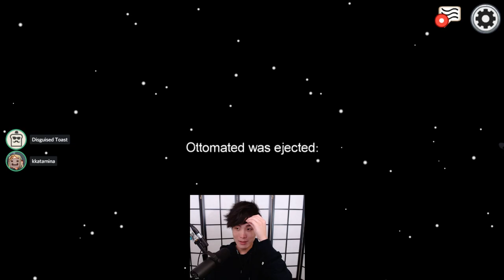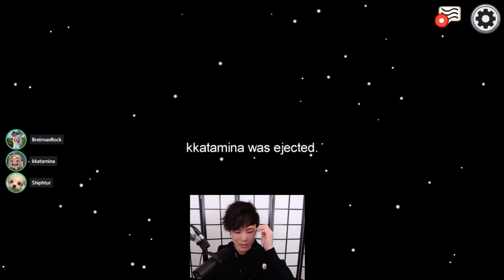[2021/02/21] amongus ! (Among Us, VALORANT)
Catalogue:
00:00:00 Among Us
03:22:51 VALORANT